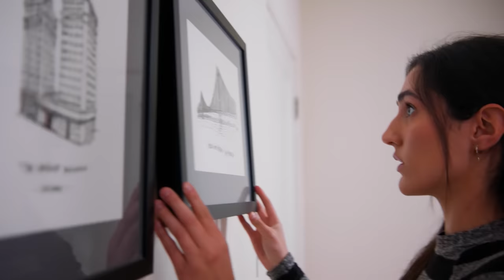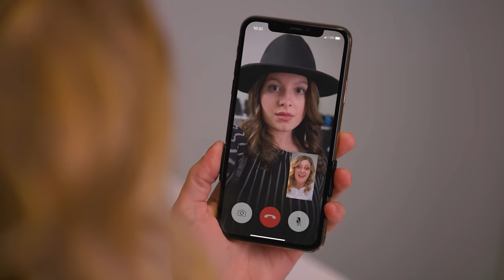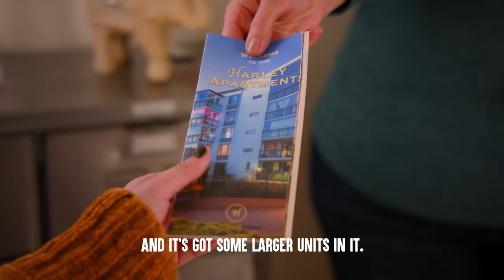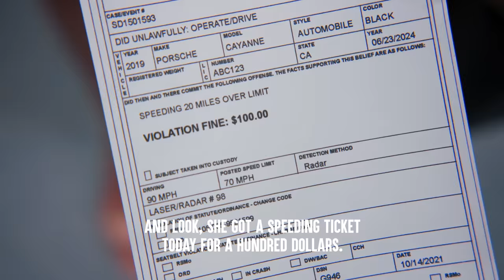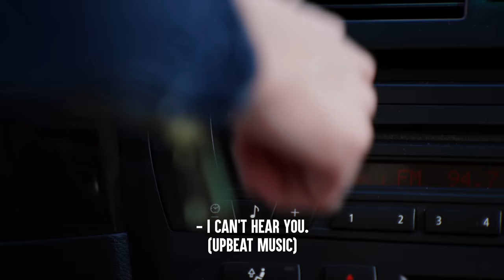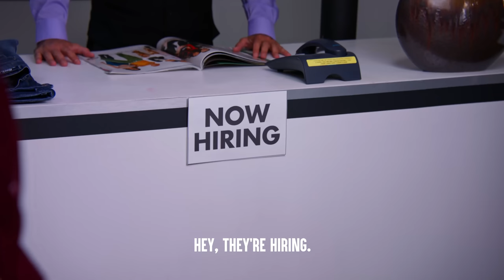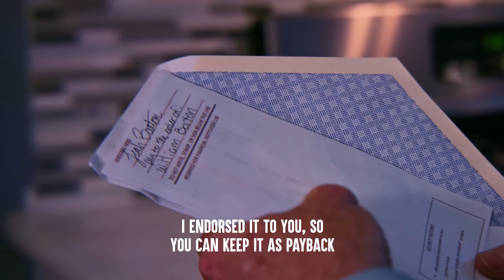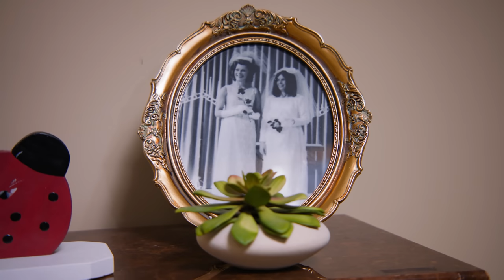SPOILED DAUGHTERS Learn Their Lesson **SHOCKING** | Dhar Mann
CHAPTERS
00:00   Rich Girl Mistreats Roommate
14:26   Spoiled Girl Disobeys the Law
23:47   Police Chief's Daughter Is Arrested
41:45   Sisters Fight Over New Iphone 13
52:22   Recommended Video To Watch Next